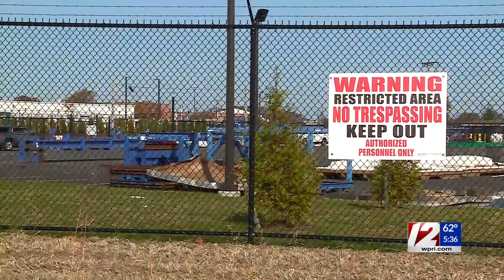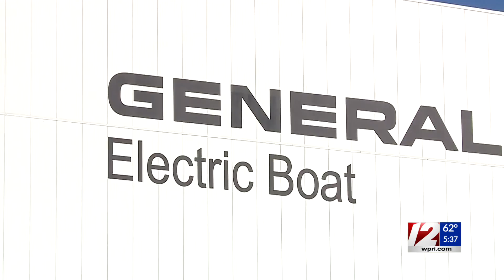Electric Boat to build ballistic missile submarines for US Navy, will hire thousands of workers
Electric Boat has signed a $9.5 billion contract to produce 12 Columbia-class ballistic missile submarines for the U.S. Navy.